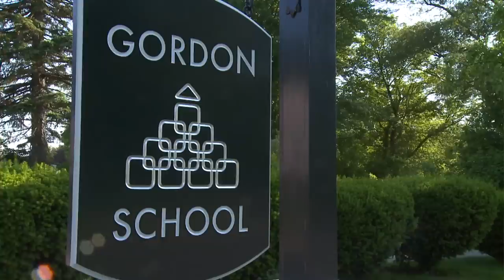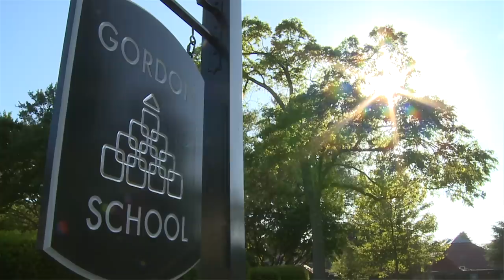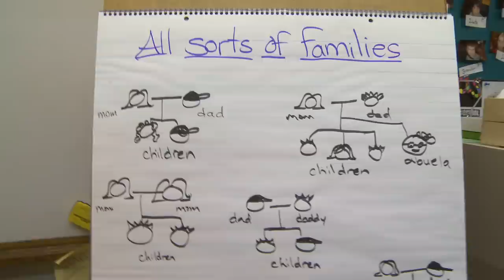The Gordon School Story chapter two: History of the school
A look at the history of the Gordon School, a racially diverse nursery through eighth grade coeducational independent school in East Providence, Rhode Island. This is the second chapter of the Gordon School Story, five short films that can be seen in sequence